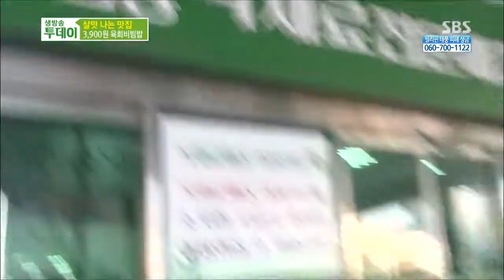SBS 생방송투데이 1090회(다시보기) #6(5)